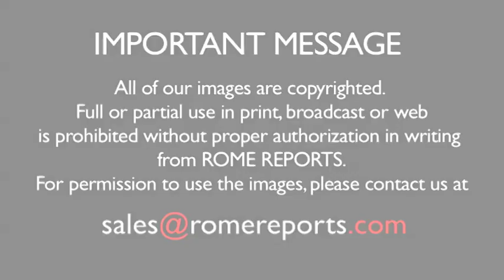Pope Francis homily for canonization Mass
The Pope described the new saints as "two men of courage." .